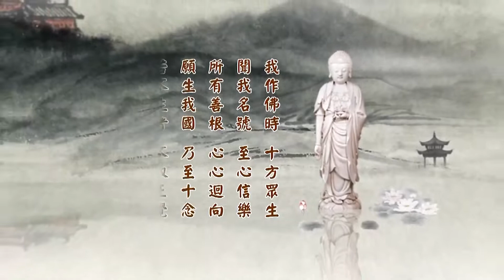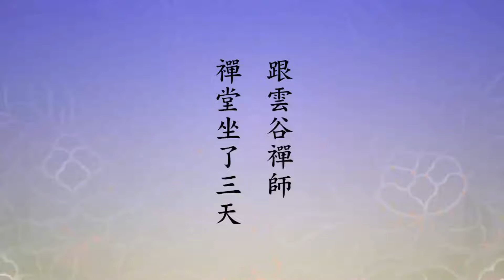二〇一四淨土大經科註（粵語版）162上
請看《大經科註》第四百二十四頁倒數第六行：『國土粗妙』。「粗妙已見前註，粗者不精，妙者勝妙」，非常殊勝微妙。「義寂師曰：淨土之中有粗妙異」，這兩種不同，這個分法是大分，不是細分。它的現象，「粗即變化」，這個國土裡面環境有變化，像我們這個世界，居住的環境有春夏秋冬非常明顯的變化，這就屬於粗。「妙即受用」，意思是講「淨土之中有粗與妙之不同。粗者，有衰有變。妙者，乃自受用或他受用之實報土」，實報莊嚴土妙。實報土是法性土，十法界是法相土，就是阿賴耶的相分。阿賴耶是變，有生有滅，所以凡是從阿賴耶變現的，都是有生有滅的。這個生滅的現象我們一般人覺察不到，我們必須是粗中之粗才能覺察到。人有生老病死，花草樹木有生住異滅。我們看種植的植物，稻米，你看春天把種子撒下去，夏天它就長出來，秋天就收割，非常明顯的變化。實際上佛經，特別是大乘經，跟我們講的生滅非常微細，一秒鐘有二千二百四十兆。我昨天算了一下，認真算了一下，一彈指三十二億百千念，一秒鐘可以彈七次，三百二十兆乘七，二千二百四十兆，一秒鐘。這麼高的頻率，我們怎麼能覺察到？這生滅法，這才是宇宙奧祕，宇宙的真相，宇宙當中的萬事萬物，無論是物質現象、精神現象、自然現象，都離不開這個頻率。所以佛在大乘經上告訴我們，「凡所有相，皆是虛妄」。
　　這本書，這麼多年了我也沒看過，我只看看前面幾張照片。昨天晚上翻了一下，我感到人生一場夢。我非常感謝宏琳法師，用了十幾年時間，真的把我這一生點點滴滴，他都看到了，全在這本書裡。這裡面所講的一些人事，大概三分之二還有多，都不在了。不翻這個東西，我幾乎都忘記了，你讓我說我都說不出來。他把年月日都記得很清楚，在什麼地方也很明確，這是一本傳記。當時多少好的同參道友在一起，現在人都不在了。在香港的，幾乎香港過去的出家人我都認識，現在剩下來的，覺光法師走了，永惺還在、暢懷還在，大嶼山好像還有二、三個。在過去香港我認識的幾十個人，挺熱鬧的，現在沒有了。居住的環境，人事環境、物質環境都在變，有衰有變。
　　妙呢？妙是指自受用，或者是他受用。實報莊嚴土不在地球上，釋迦牟尼佛的實報莊嚴土是華藏世界，《華嚴經》上所說的。那唯獨是妙中之妙，妙不可言的是極樂世界。極樂世界妙在哪裡？妙在同居土、方便土也是微妙，沒有變化，叫法性土，與自性相應的妙。所以這實叫真實。我們這裡剎那生滅不真實，假的，誤會了，以為它存在，實際上它完全不存在。真的是「凡所有相，皆是虛妄」、「一切有為法，如夢幻泡影」，這《金剛經》上說我們的世界，一點都沒錯。這本書我翻了一翻，夢幻泡影，真能讓我們覺悟。覺悟就放下了，假的不搞了，搞真的。什麼是真的？海賢老和尚告訴我們好好念佛，成佛是真的。好好念佛，求生淨土，生到西方極樂世界就作佛了，那是真的，其他的全是假的，沒有一樣是真的。
　　一切諸佛如來都有實報土，實報土是平等的，我們要想往生很難，為什麼？要把煩惱斷乾淨，見思、塵沙、無明統統斷乾淨才能往生，不容易。我們就舉一個身見，你能斷得了嗎？把這個身體（肉身）當作是自己，六道眾生個個皆是，哪一個不把身當作自己？佛告訴我們身是假的，不是真的，不是你自己。什麼是你自己？不生不滅的靈性是你自己，我們中國人俗稱為靈魂。靈魂是什麼東西？是迷惑顛倒的靈性，它不靈，迷了，不靈了，它迷了，魂是迷了，不靈了；如果覺悟了，它就是靈性。換句話說，靈魂是靈性在迷的狀態之下，通用這個名詞。因為他迷，他才在六道輪迴；他要覺悟了，他就不在六道輪迴。輪迴完全自己做不了主，誰做主？習氣在做主，習氣就是你的好惡，你喜歡他，你討厭他，這個東西做主。喜歡的，你投胎了，譬如說到人道來，孝子賢孫；你怨恨他、討厭他也來了，來了幹什麼？來報仇的，長大一定搞得家破人亡。所謂報恩報怨，討債還債。習氣現前是緣，有這些恩怨、債務這是因，因緣一聚會，果報就現前，果報就是來投胎。佛菩薩看得清清楚楚，我們凡夫完全不知道。
　　所以我們才真正體會到得人身、聞佛法，遇到淨土法門，這真正是大福德！你能接受，那是大智慧。它就起作用，這個作用，很可能叫你在這一生到極樂世界去作佛去了。極樂世界四土都是實報土，也就是統統妙，妙極了。凡聖同居土也是不生不滅，方便有餘土不生不滅，實報土更不必說了，常寂光土，那是究竟的佛土、圓滿的佛土。往生到極樂世界，一生一切生，無論生在哪一土，四土同時得到。這樁事情，世尊當年在世，唯有淨土三經講到，其他一切經裡頭沒提過。又何況這部經，《無量壽經》，是世尊一生當中多次宣說，不止說一遍。無論大小乘經，佛一生只說一遍，沒有重複說第二遍，唯獨這部經說了好多遍。這什麼意思？讓一切眾生有機會遇到。一遍你錯過了，兩遍錯過了，三遍遇到了。佛不同的時間講的，不同的處所講的，無非是讓每一個人都知道，知道有西方極樂世界，知道有阿彌陀佛，知道有這個快速成佛的方法。可是真的是易行難信，很容易修，很不容易相信。
　　我們再接著看下面這一段，「天人善惡者，因也。國土粗妙者，果也」。善惡是因，粗妙是果，這什麼意思？這就說得很清楚、很明白，境隨心轉。心，因是能現能生，果是所現所生，什麼樣的因感什麼樣的果。下面說得更明白了，「人善則土妙，人惡則土劣也」。外面環境是假的，隨著人心在變，人用真心，真心裡面沒有妄想、沒有雜念，變現出來的土妙，實報土；如果心有妄想、有雜念、有分別、有執著，現出的土就是十法界六道輪迴。十法界，六道是下面的六道，還有上面的四道。上面是淨土，下面是穢土，六道輪迴是穢土。淨土裡面沒有輪迴的現象，他有往上升，也有往下墮落，有這個現象。墮落有底限的，這個底限，小乘就是須陀洹，大乘就是初信位的菩薩，他怎麼樣退，退到最後，不會墮落成凡夫，所以他叫做位不退，他有底限的。不墮落到凡夫，也就是說他決定不墮三惡道，他的底限，十法界裡頭到人道，不會變作修羅、畜生、餓鬼、地獄，不會的，決定不會，這修行的功夫。從這個，生生世世不斷向上提升，經無量劫才能修到實報土，放下八識五十一心所，放下了，這到實報土。如果這個東西沒放下，這妄念，妄念沒放下，最高的到十法界裡面的佛法界，不能再上去了，再上去要把無明煩惱放下。無明是迷，迷怎麼放下？覺了就放下，覺是智慧。佛法到最後是智慧解決問題，有定功不行，定功只能幫助我們超越六道輪迴，智慧能夠幫助我們脫離十法界，往生到實報土，這靠智慧。往生極樂世界的人，同居土、方便土，沒有智慧，他怎麼能脫離十法界？他能往生，阿彌陀佛接引他去的，帶著他去的，他進去了。沒有阿彌陀佛來接引，自己去的，那什麼人？明心見性，大徹大悟，行！為什麼？極樂世界在哪裡他看到了，他知道。無明沒有破你看不見，你不知道，一定要佛帶你去，這個道理要懂。真正搞清楚、搞明白了，在一切法門裡面，我們知道怎樣選擇。全搞清楚、搞明白了，肯定你選的是一句阿彌陀佛，念到底就成功。像海賢和尚一樣，無比的功德，無量功德，無比的圓滿。
　　下面舉《會疏》，把因果定律彰顯出來了。「夫國土者，即眾生之影響耳」。國土不是真的，國土是從眾生念頭裡頭生出來的。「形修」，修是長，括弧裡頭註解了，修是長，「則影長，形短則影促」，促也是短的意思。「蓋謂土之粗妙如影，身之修短為形，因形定影，影必隨形也。」這句話說得好，意思很深。土是我們居住的環境、生活的環境、學習的環境，這一個字代表了。環境好不好這是影，影從哪裡來的？影從身來的。換句話說，身，這身代表念頭，念頭善，環境就好；念頭不善，環境就不好。我們看到現在有很多念頭不善的人做大官、發大財，念頭很善的人貧窮潦倒，這不是跟因果相反了嗎？不是的，你好好去念念《太上感應篇》你就明白了。因果是講三世的，特別的大善大惡當下就有報，就有果報；不是特殊的善惡，那就是一般正常的報應。我們這一生受用的，果報，因是什麼？前世造的善惡。今生造的善惡是來世有果報，感到來世，特別強烈的就變成現世報。你有特別大善，救國救民是大善，這個善不等到來生，現在就報了。中國人講五福，大富大貴、身心健康、長壽、兒女眾多，現世報。普通沒有那麼大善，為了個人的，小善，這都是報在來世，無論是善、是惡，都報在來世，只有大善大惡，感得現前的報應。
　　《了凡四訓》就給我們講得很清楚。了凡先生明白這個道理之後，知道自己的命運很普通，是一個讀書人，考取的功名不是上層的，是下層的。上層的是進士，中等的是舉人，下等的是秀才，他一生只有秀才的命，做官，做幕僚，主官做到縣長，還是一個小縣，不是大縣，四川一個小縣，縣長；時間也不久，幾年壽命就到了，五十三歲，算不錯，壽終正寢，就這麼一個命運，他清清楚楚。這個孔先生給他算得很靈，每一次參加考試，考的第幾名早就給他算定了，放榜果然沒錯，二十年一點差錯都沒有，所以他萬緣放下。為什麼？想了這妄想，沒用，想不到，乾脆就不想了。
　　他能坐在那個地方，三天三夜一個妄念沒有，這功夫不容易。跟雲谷禪師禪堂坐了三天，雲谷很佩服他，問他：你的功夫從哪裡學來的？他說實話，我沒功夫，我的命給孔先生算定了，二十年來絲毫不差，我想也沒用，算了，不想了。說得雲谷禪師哈哈大笑。他問：老和尚你笑什麼？老和尚說：我本來以為你是聖人，沒有想到你還是個凡夫。他就問，為什麼我還是凡夫？老和尚把因果報應這個事情，理給他講透了、講明白了。相由心生，你相信命運，沒有善念，也沒有惡念，所以你那個命算得非常準確。如果你有善惡念就改了，有善念的時候就增上，變好了，有惡念就變壞了。你二十年完全沒有變，所以叫標準凡夫。他說命運可以變？當然可以變。為什麼可以變？命是心造的。所以他念頭就活潑了，問他怎麼造？老和尚教他斷惡修善，你命運就轉了。他很聽話，回去真幹，發願修三千樁善事，做善事記下來，十年，十年三千樁善事做完了。人念頭一轉，第二年參加考試，孔先生算他是第三名，他考了第一名，頭一次跟孔先生算的不相應。他就相信了，努力修善，斷惡修善，太太也跟著斷惡修善。沒有舉人的命，參加去考，考中了；沒有進士的命，參加考進士也考中了；命中沒有兒子，他求佛，行善積德求佛，生了個好兒子。這一個兒子幫助他好像生了六個孫子，家庭就旺起來了，一直到現在都不衰。了凡先生的後人，現在在世的跟我有過聯繫。難得！所以積善之家必有餘慶，積不善之家必有餘殃，有災難。化解災難從哪裡化起？不從外頭，外頭沒用處，從心，斷惡修善，這顆善心就轉了，命運就轉了，災難就消了。
　　《淨影疏》裡頭說，「天人善惡，汎說一切諸土之因」。十方三世一切諸佛剎土，裡面的眾生，各個心念不相同，正因為如此，所以聖賢君子就非常重要。有聖賢君子才有好老師，他才會教我們，我們終於把這個事情搞清楚、搞明白了，沒有聖賢君子不知道。所以，聖賢君子住在世間幹什麼？教人。主動的教人，菩薩，菩薩在世間，他認識這個人有沒有緣分，有緣，他歡喜接受，得認真教他；沒有緣，他不能接受也要教他，為什麼？讓他一入耳根，永為道種，在阿賴耶裡頭給他種善種子，這一生不起作用，來生後世遇到善緣它起作用。所以佛菩薩對一切眾生平等對待，和睦相處，沒有分別、沒有執著。不像凡夫，凡夫有親疏、有好惡，我喜歡你教你，我討厭你，你想跟我學我都不教你，那凡人。凡人跟聖人用心不一樣，凡人肯定出不了六道輪迴，聖人不斷提升自己，怨親平等，都是那麼樣慈悲、那麼樣的歡喜，提升自己，幫助別人。聽話的，這一生成就；不聽話的，來生後世幫眾生種好因，希望將來開花結果。